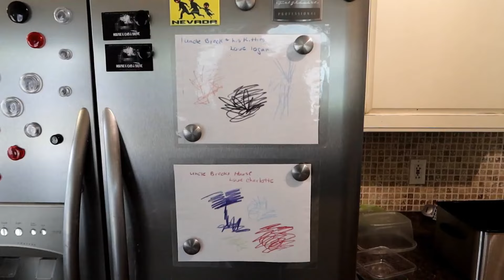A Trip Back To The Waco Wetlands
A Trip Back To The Waco Wetlands - Escaping The Mouse - ETM-986
During a recent live stream, a viewer told me they thought that Lake Waco was full to capacity, a claim I thought was unlikely, but when I took a visit to the lake, I found their statement to be true.  I also heard that they had begun filling the Lake Waco Wetlands again and decided to check it out with water in it.